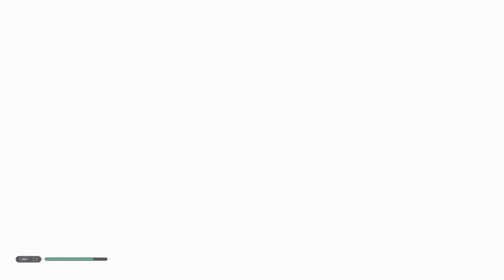Star Wars Jedi Fallen Order Walkthrough Part 8: Temple Of Zeffo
Christ Zeffo is huge.